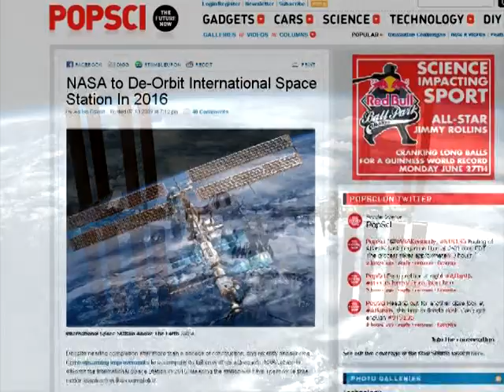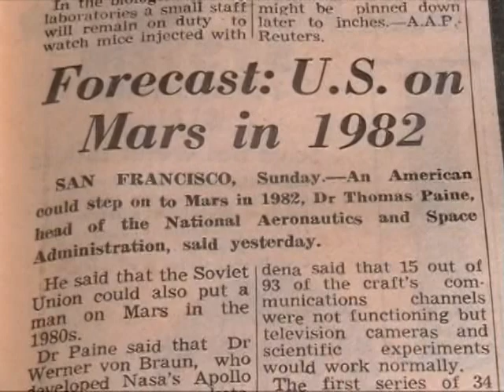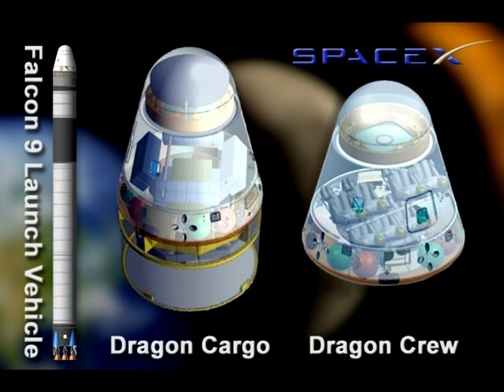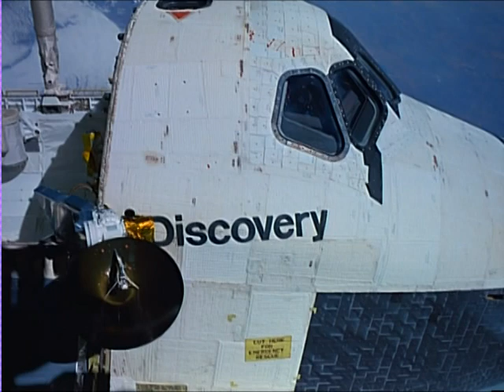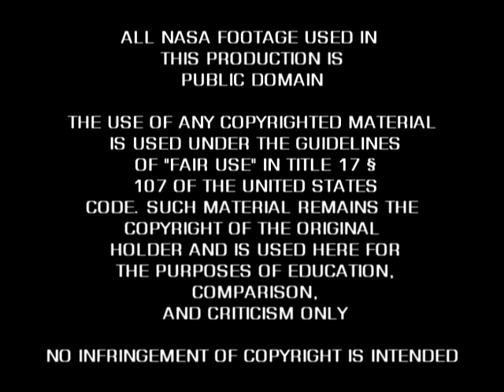Space Shuttle, The End of an Era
A retrospective of the space shuttle program that a lot of us have grown up with. In many ways the shuttle was a scientific breakthrough. But in lots of other ways it was also a colossal waste of time, money and ultimately the first small step in a giant leap back to the stone age.

Still, it was a wild ride and we wish the crew of STS-135 happy landings.
God speed, Atlantis.